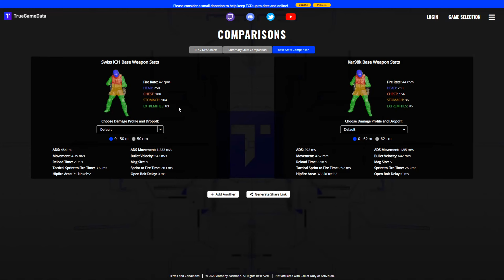COD Warzone: Schweizer K31besser als Kar98k? Schweizer Season 4 Patch | Die BESTE Schweizer Klasse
🖥️ Mein Equipment

🌊 Quellen
Viele der Zahlen die du im Video siehst beziehe ich von:

COD Warzone: Schweizer K31besser als Kar98k? Schweiter Season 4 Patch | Die BESTE Schweizer Klasse

Kommt über einen solchen Link ein Einkauf zustande, werde ich mit einer Provision beteiligt. Für Dich entstehen dabei keine Mehrkosten. Wo, wann und wie Du ein Produkt kaufst, bleibt natürlich Dir überlassen.

Timestemps:
0:00 Worum gehts?
0:40 Änderungen durch das Update
1:33 Schadenswerte
2:54 ZV-Geschwindigkeit
3:51 Zielstabilität
4:07 Größter Vorteil der K31
4:43 Beste Klasse